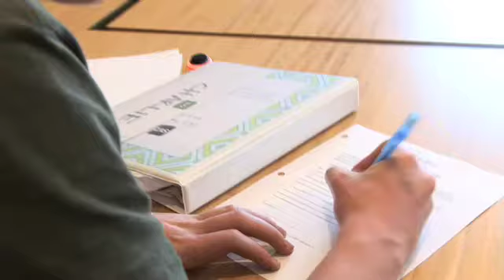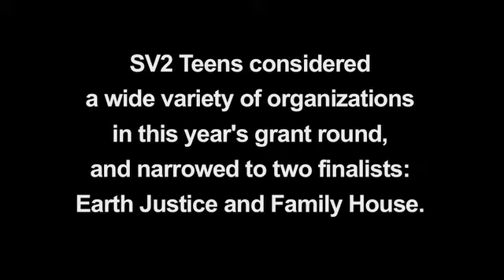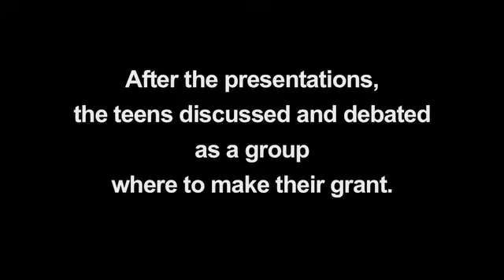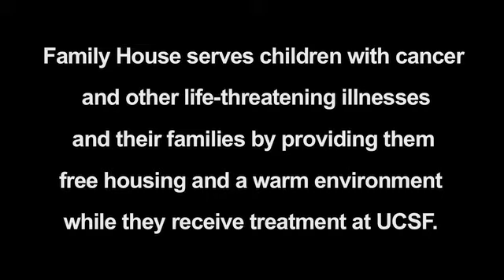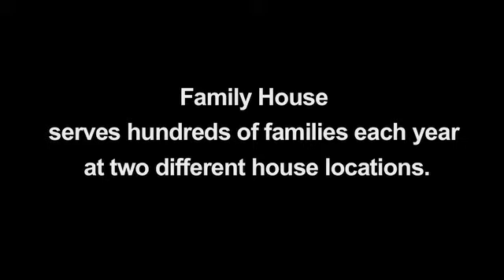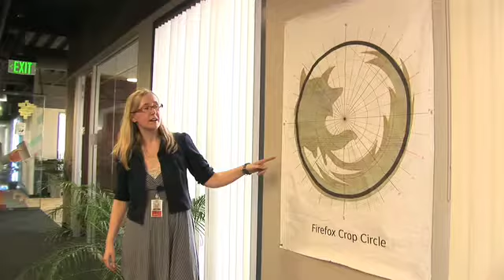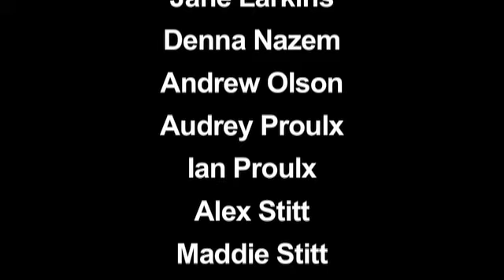SV2 Teens - Spring 2010